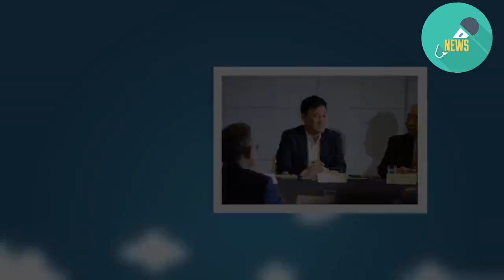プロ野球オーナー会議、三木谷議長の発案で円卓に座り開催 - 毎日新聞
今季1回目のプロ野球オーナー会議が3日、東京都内のホテルで開かれ、新議長の楽天・三木谷浩史オーナーをはじめ、12球団のオーナーやオーナー代行らが集結した。
今回は三木谷議長の発案で、出席者は円卓に座った。従来は「コ」の字形だったが、上下関係を気にせず自由な議論を展開したい意図があるとみられる。中央に三木谷議長、左隣に日本野球機構（NPB）の斉藤惇コミッショナー、右隣に広島・松田元オーナーが座り、以降は昨年のレギュラーシーズンの順位が上位の球団からセ・パ交互に着席した。
ホテルの関係者によると、円卓の大きさは直径3メートル半。レンタルしたという。
会議冒頭は笑い声が上がり、和やかな雰囲気で、三木谷議長が「みんな平等で……」と説明する場面もあった。ベンチャー企業として急速に発展してきた“楽天流”で球界の発展も狙う。【生野貴紀】